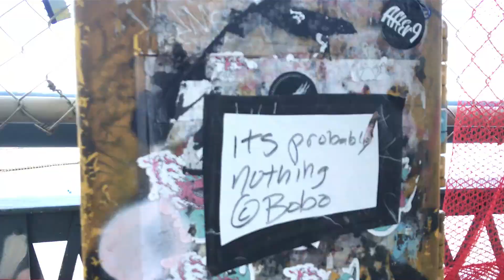Manhattan Bridge meglio del Brooklyn Bridge?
A giro per New York sul Manhattan bridge, a differenza del più famoso e blasonato Brooklyn bridge, questo significa metallo e passaggi stretti e pedoni dall'altra parte.

Partenza da Brooklyn in zona DUMBO per arrivare nel classico macello che è Chinatown. In una 15ina di minuti si fa tutto.